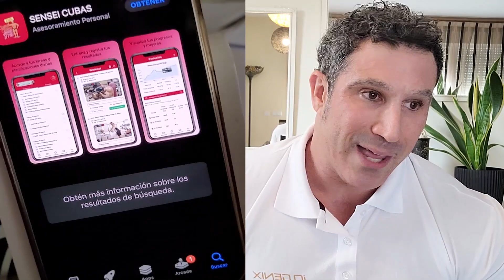PROTOCOLO ACTIVACIÓN DE DEFENSAS DEL SENSEI | Qué tomar para no enfermarse en invierno del resfriado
Te muestro los suplementos que yo tomo para evitar ponerme malito, o cuanto menos, para paliar los síntomas del resfriado.

Quieres probar mi nueva APLICACIÓN y que te entrene todo un mes por sólo 19,90€?
Así verás TODO lo que ofrezco en mis ASEORÍAS!
Será como llevarme CONTIGO AL GIMNASIO!

O haz click en este enlace para ver lo que ofrezo y contratarme AHORA!